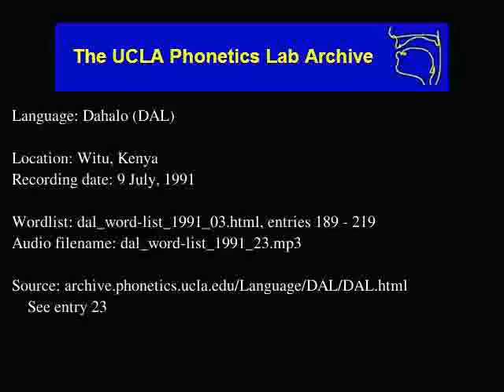Dahalo audio: dal_word-list_1991_23